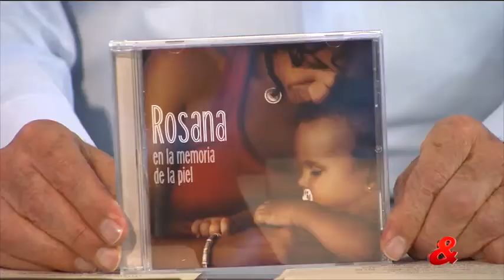Rosana, Cantautora española, tv show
Cantautara española cantando en vivo para Colombia en un show para televisión.
Una de las mejores voces en nuestro idioma
Rosana